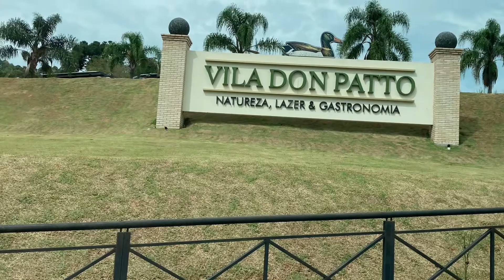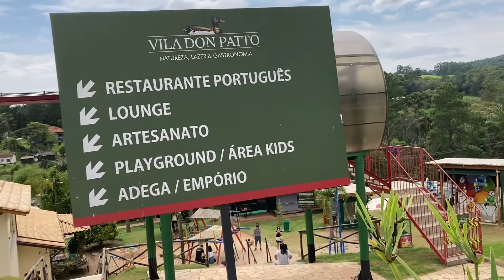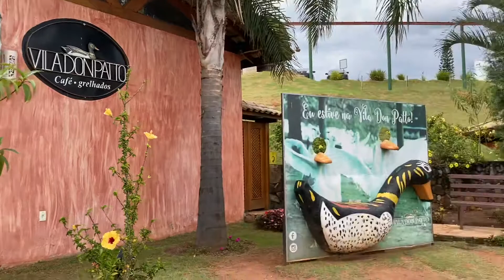5 lugares para visitar em São Roque - Villa Don Pato